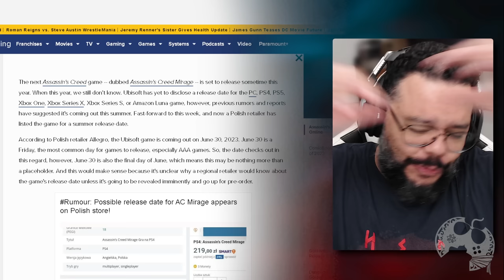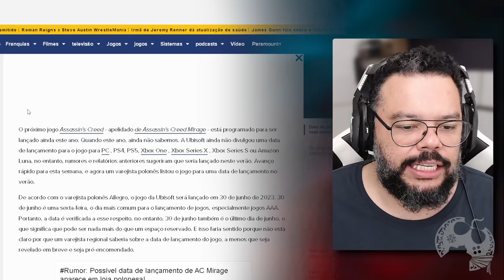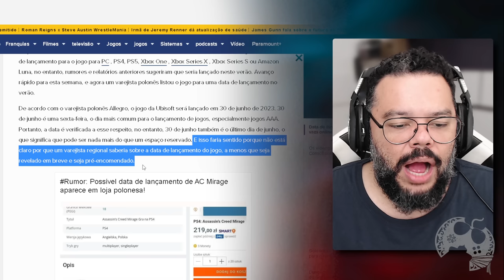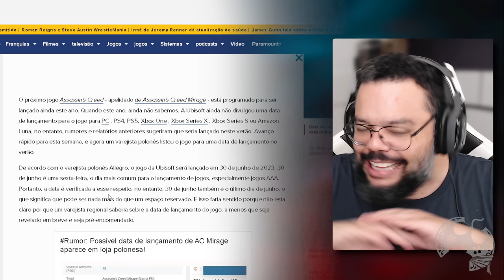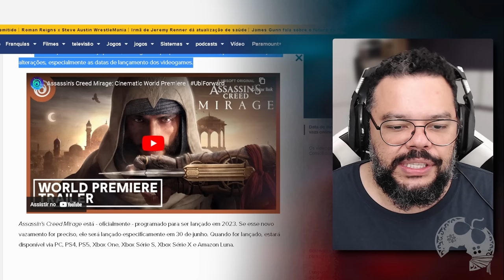SITE APARENTEMENTE VAZOU UMA DATA DE LANÇAMENTO PARA ASSASSIN'S CREED MIRAGE! SERÁ ISSO MESMO?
Um site Polonês mostrou o produto Assassin's Creed Mirage contendo uma data específica. O que seria isso? Será que podemos ter isso como um real VAZAMENTO da data oficial ou descartamos?

- Jogue comigo
- Emotes únicos
- Grupo exclusivo no WPP e muito mais!!!

Caixa Postal: 4455
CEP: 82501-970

Temos um Grupo de Ofertas no Telegram!

AGRADECIMENTOS
Kallil Augusto